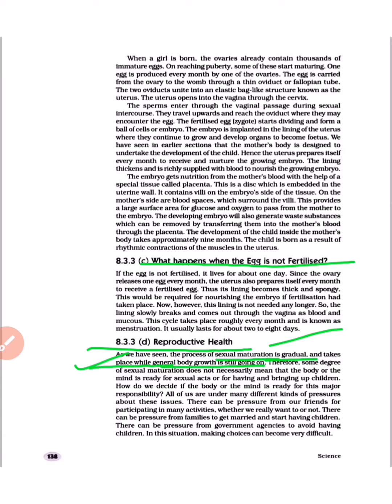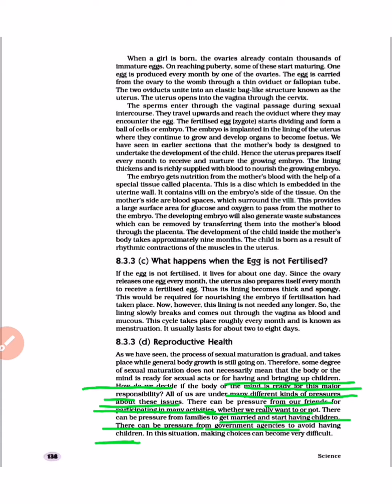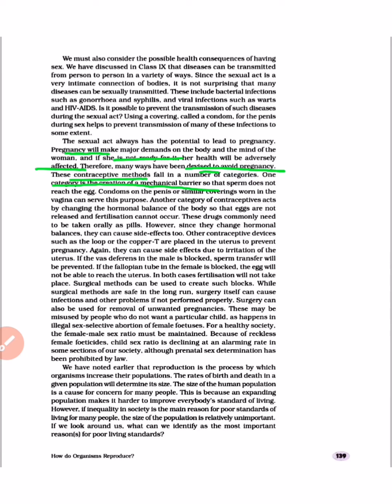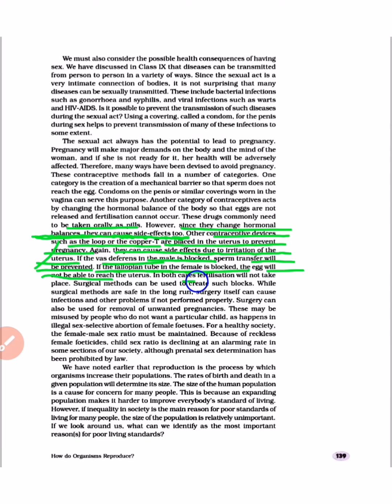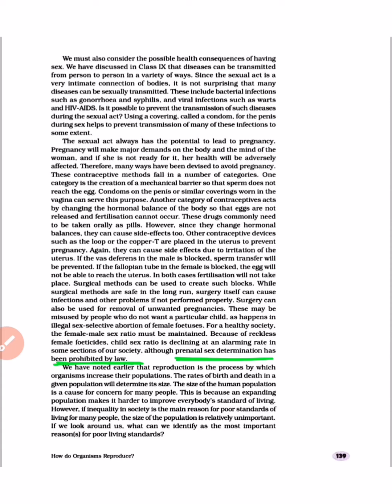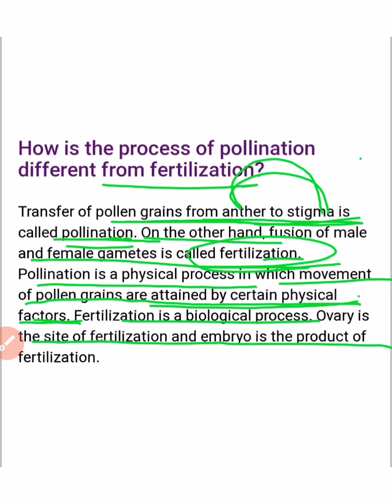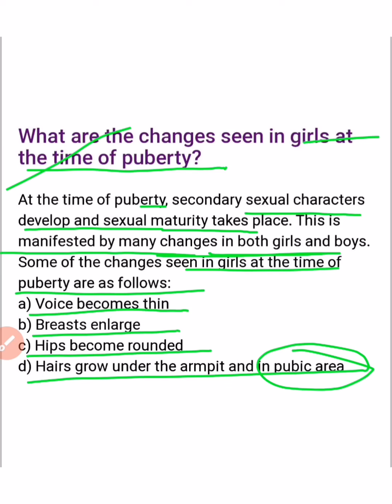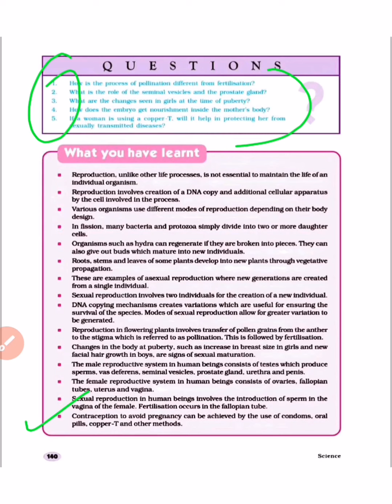NCERT, Class-10th, Chapter - 8 How Do Organisms Reproduce, Part - 8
This video describes about - Reproductive Health, Contraceptives Method.